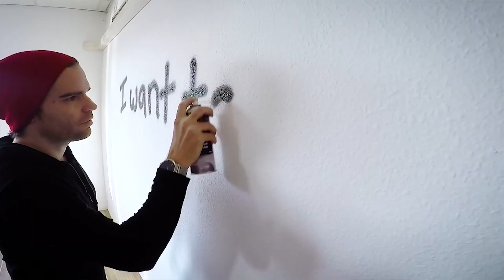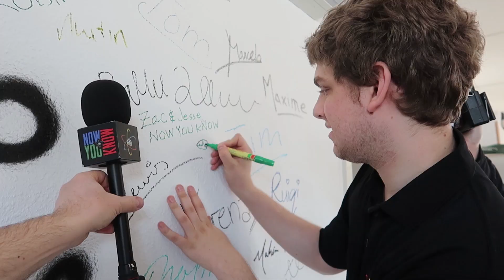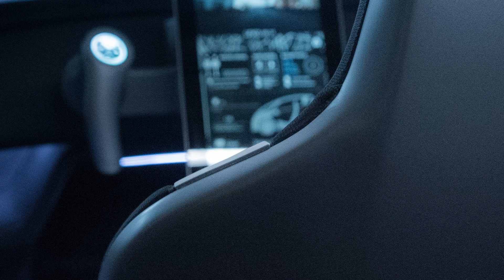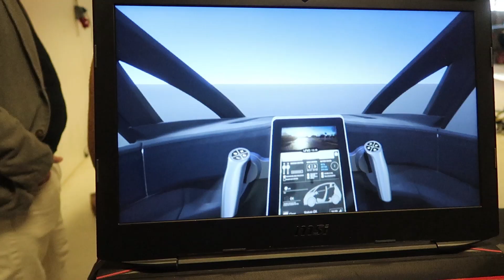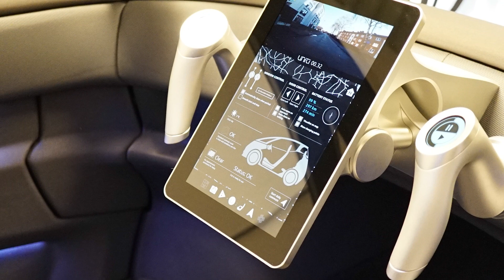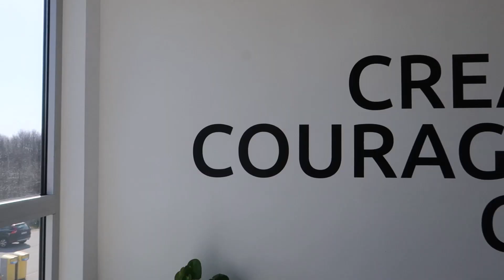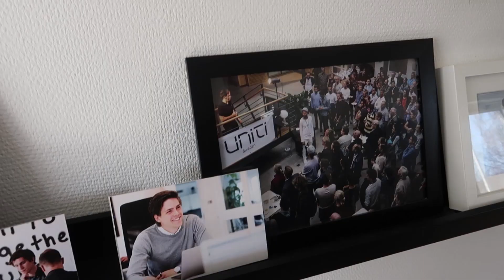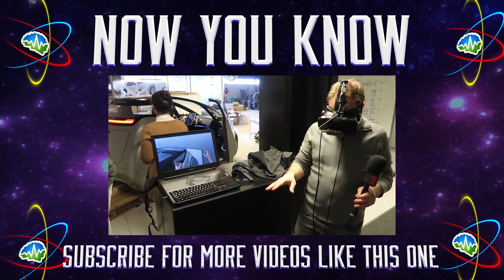Uniti One! Interview with CEO Lewis Horne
On today's episode of Now You Know, Zac interviews Lewis Horne of Uniti! They have built a premium electric city car designed for better life. We are extremely honored to be working with the Uniti team and want to give them a HUGE THANKS for letting us explore their facility! We had a blast! Now you know!